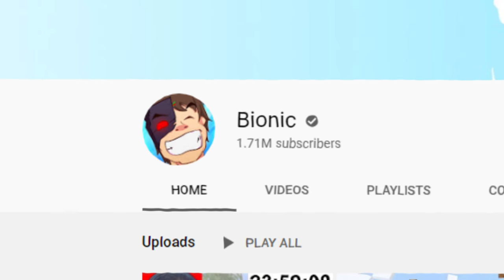I built a secret base under a players Bedwars island...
IP - bionicpvp.net